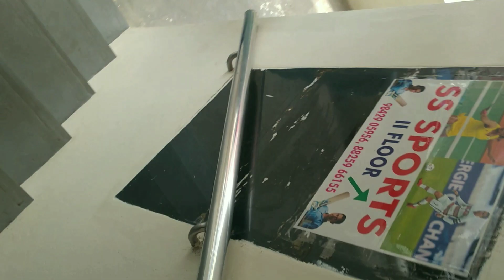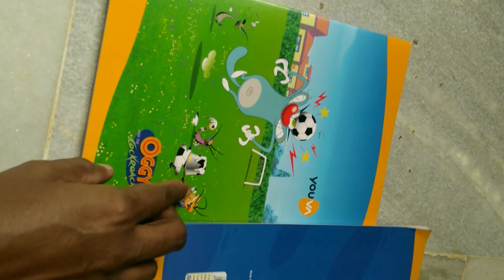இப்பதான் பர்ஸ்ட் டைம் தொட்டு பாக்குறேன்🤔/1Minute recipe/minivlog